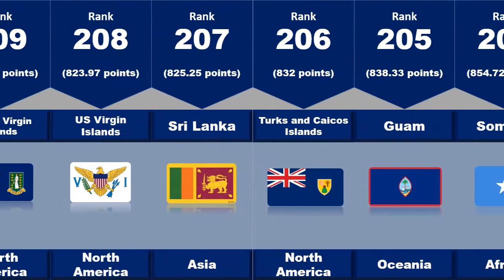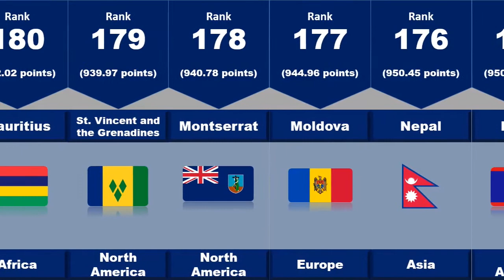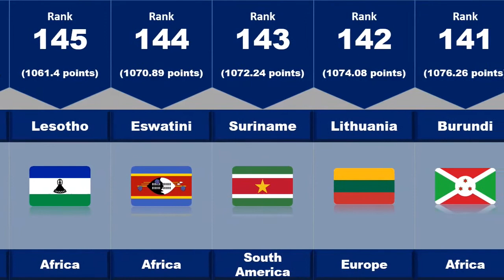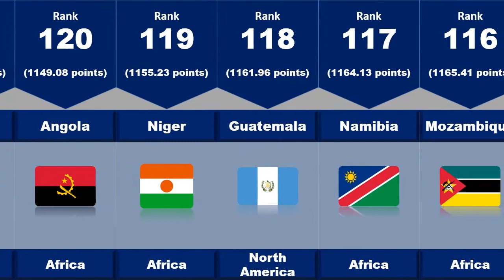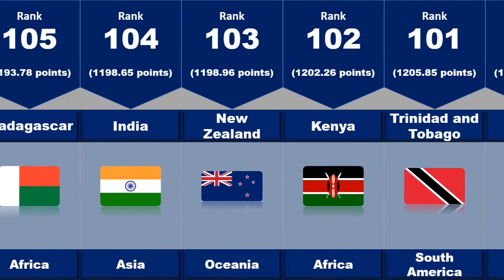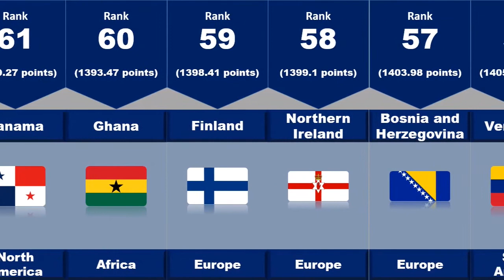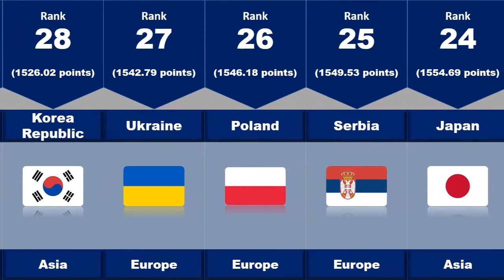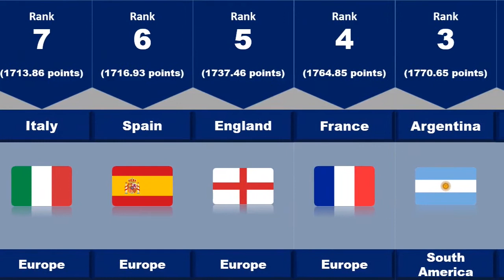FIFA World Men's Ranking 2022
This is the current FIFA ranking as of September